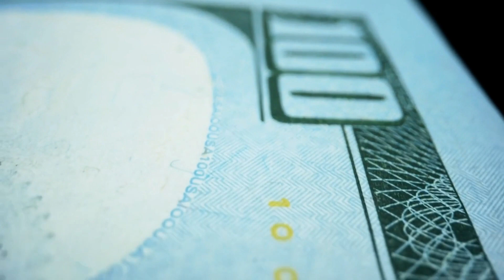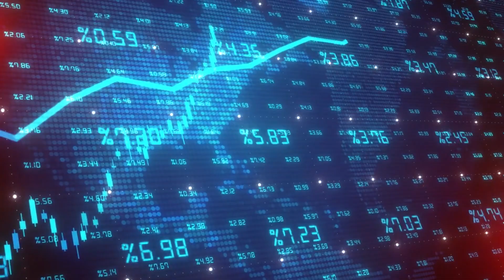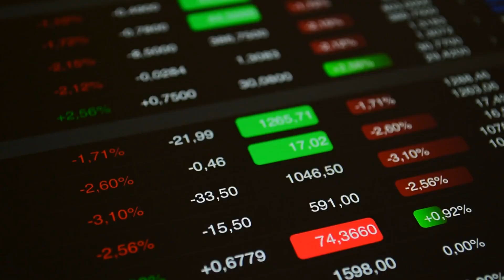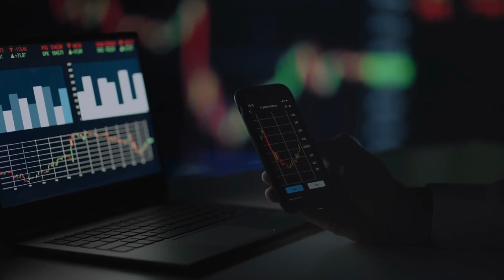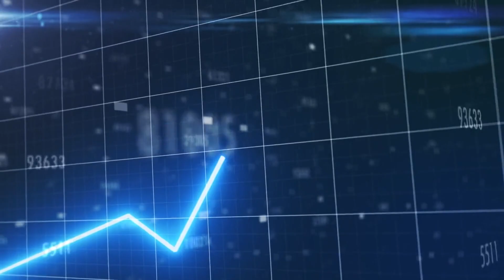Unveiling the Reality Behind the Dollar's Destiny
Join us as we delve into the intricate discussion surrounding the future of the United States dollar as the global reserve currency. In this video, we provide a balanced assessment of the situation, separating fact from fiction, and examining the historical significance, current challenges, and factors supporting the dollar's dominance. We also explore the role of technology and offer insights into the future outlook for the dollar.